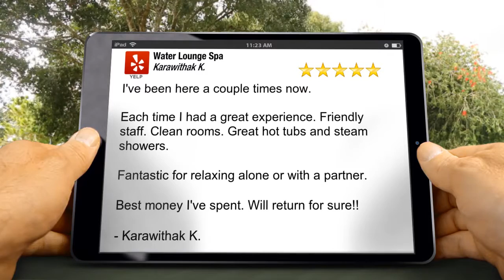Water Lounge Spa San Mateo Perfect Five Star Review - Karawithak K.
Page 1 TV

Review Voice Overs are Available

Another Excellent Rating

I've been here a couple times now.

Each time I had a great experience. Friendly staff. Clean rooms. Great hot tubs and steam showers.

Fantastic for relaxing alone or with a partner.

Best money I've spent. Will return for sure!!

- Karawithak K.

Water Lounge Spa
2500 S El Camino Real
San Mateo CA
94403